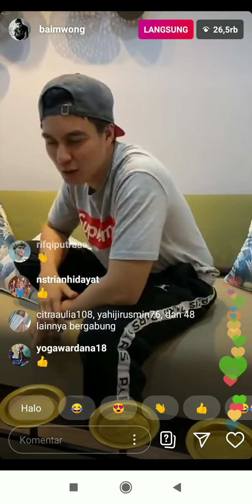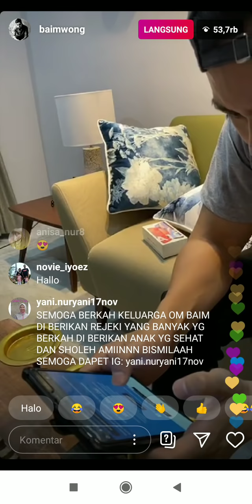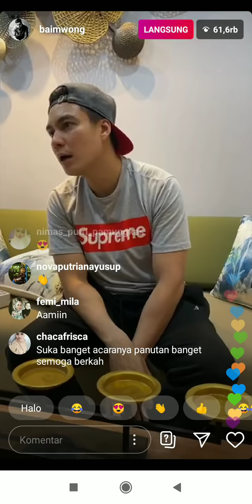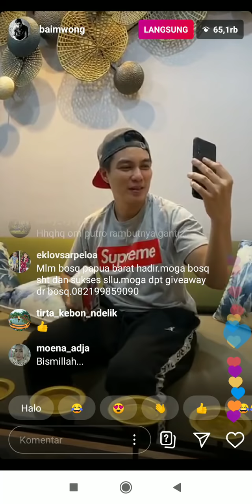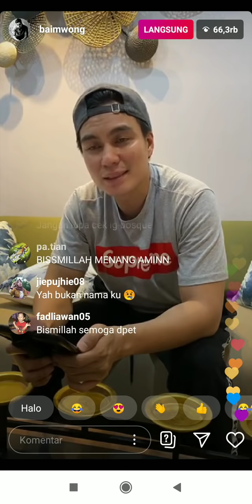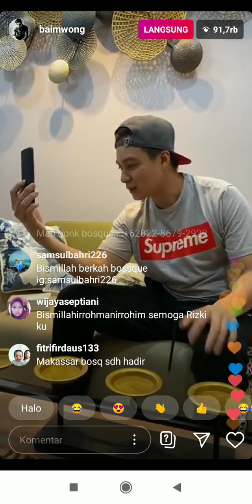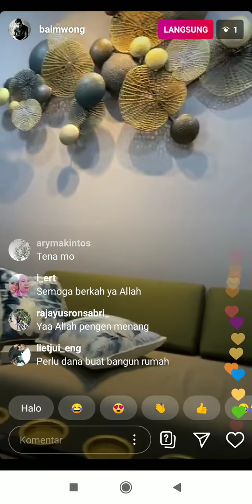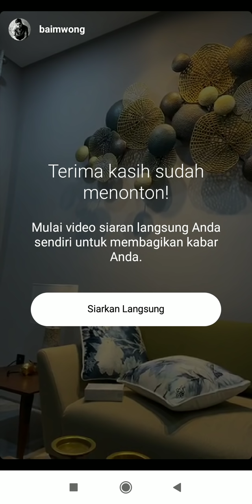LIVE IG - Pengumuman GiveAway ke 7, Selamat Yang Dapat Motor Bosque